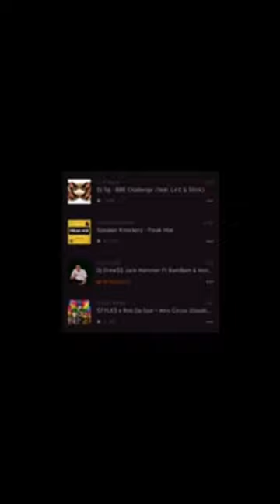Dj Drew$$ Jackhammer remix (fast)